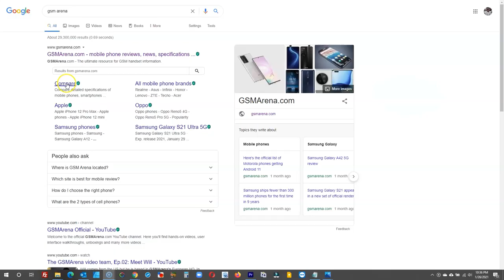First impression on the Xiaomi Poco X3 NFC Smartphone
The Xiaomi Poco X3 NFC was released in September 2020. It is packed with a 6GB Ram along with a 128GB internal storage. It is powered with a 4th generation Qualcomm Snapdragon processor.

It comes with a screen size of 6.67’ and has an IPS display with 120hz refresh rate. It runs on android 10 with MIUI 12. The Poco X3 NFC has a quad camera with 64 MP wide, a 13 MP ultrawide, a 2 MP macro and a 2 MP with a depth sensor.

The front camera is 20MP wide. The battery capacity is 5160mAH with a fast 33 watts fast charging capability. There are many more features of this device, but for this video, I will be doing a basic highlight of it.